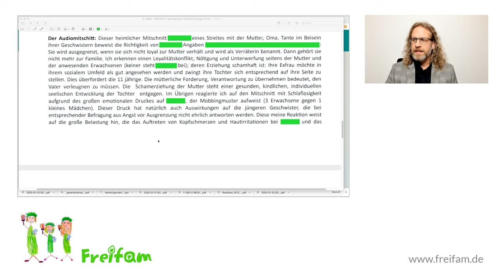Fall Sandro G.: Psychologe diagnostiziert seelische Folter an Kindern durch Mutter, Tante, Oma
Die älteste Tochter nahm heimlich einen Streit mit ihrer Mutter, Tante und Oma auf. Ein Psychotherapeut hörte den Mitschnitt an und bewertet das Verhalten der drei Frauen als Nötigung, Mobbing und seelische Schädigung der Kinder.